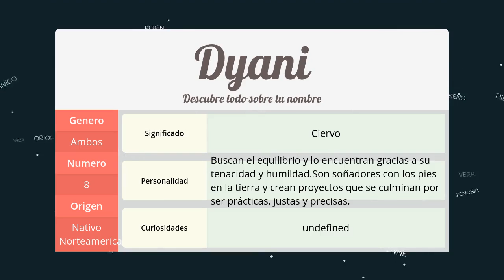Significado de Dyani, nombre Nativo Norteamericano para tu bebe (origen y personalidad)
Descubre el significado del nombre (Nativo Norteamericano) Dyani y el origen de su procedencia. En la fuente original podras descubrir la personalidad y algunos datos curiosos del nombre para tu bebe.